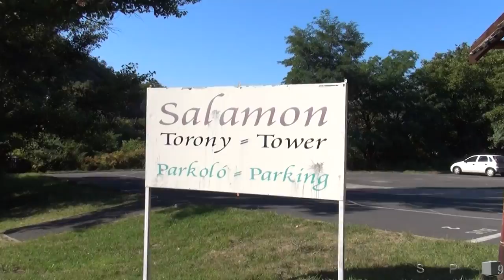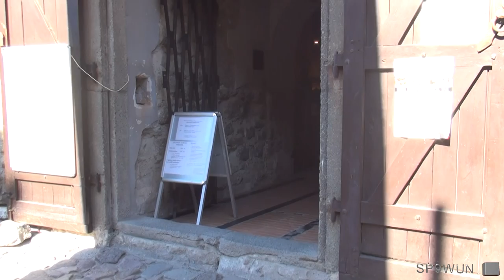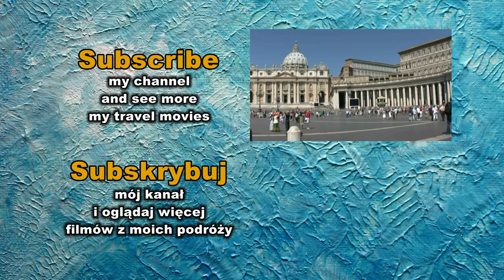Walking Tour/Gyalogtúra: Solomon Tower / Salamon-torony, Visegrád, Hungary / Magyarország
Solomon Tower - a large, hexagonal residential tower dating from the 13th century. In the 14th century, new curtain walls were built around the tower. During a Turkish raid in 1544, the southern part of the tower collapsed. Its renovation began only in the 1870s and was finished in the 1960s. Tower is located in Visegrád, Hungary.

Salamon-torony - A fellegvárat a Dunával összekötő völgyzárófalak, valamint a falakon áthaladó egykori országutat védő kapuk és a nagy lakótorony (amit a 11. századi magyar királyról tévesen Salamon-toronynak neveznek) a 13. század közepén épült fel. Az alsóvár a fellegvárral egységes védelmi rendszert képezett. Tower található Visegrád, Magyarország.

Wieża Salomona - duża wieża mieszkalna, wybudowana w XIII w. W XIV w dookoła wieży wybudowano mury obronne. Podczas najazdu tureckiego w 1544 r. południowa część wieży zawaliła się. Renowację rozpoczęto w 1870 r i zakończono w 1960 r. Wieża znajduje się w: Wyszehad (Visegrád), Węgry.